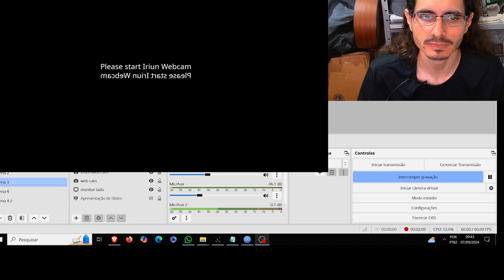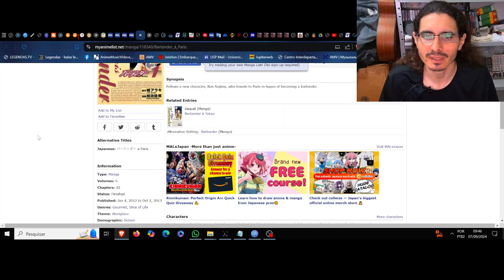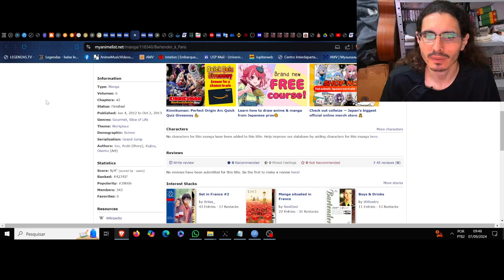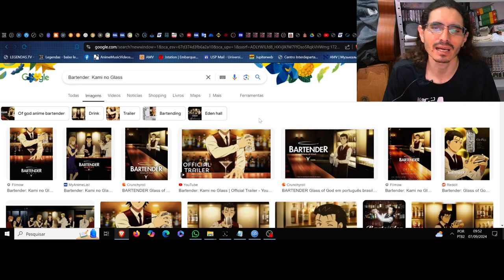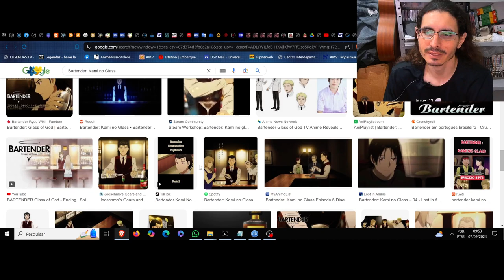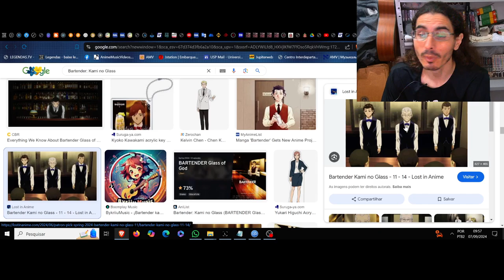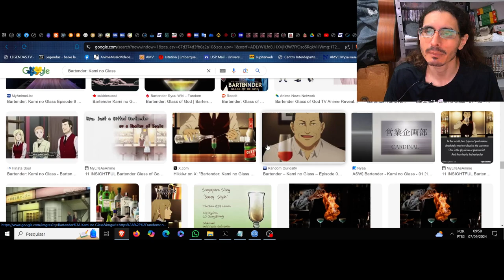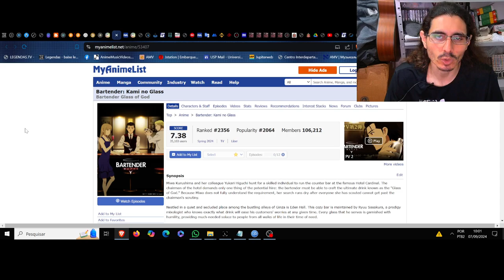(FD) Bartender: Kami no Glass (Glass of God) A celeste boemia em busca do Goró divino